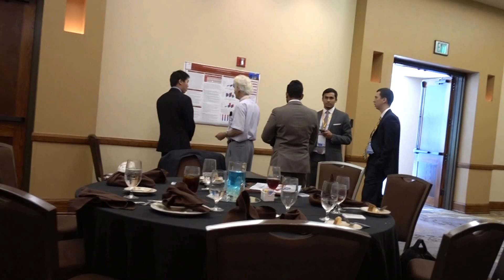Aruna & Hari Sharma at Lunch Neuropharmacology 2016 Hilton San Antonio TX Airport, Sep 15, 2016